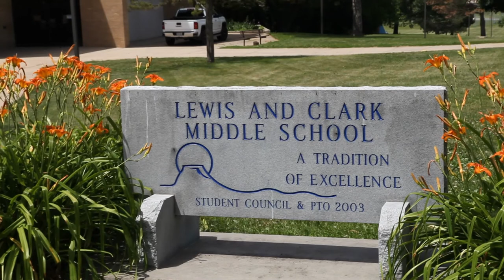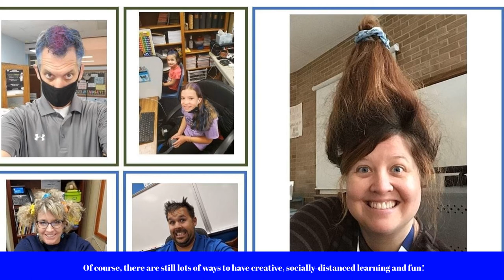Lewis and Clark Welcome Video 2021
Lewis and Clark Welcome Video 2021Virtual Open House